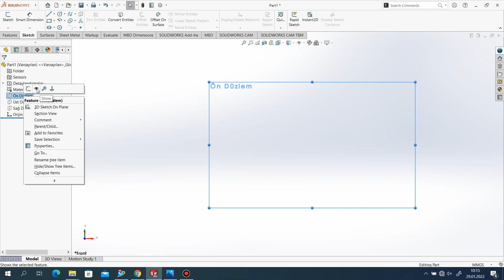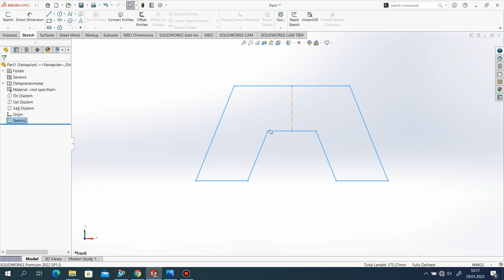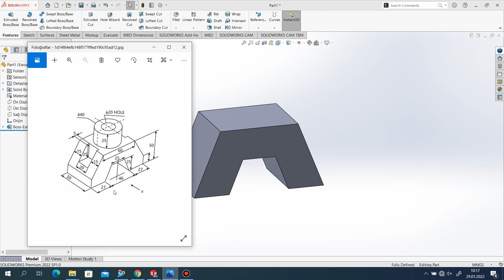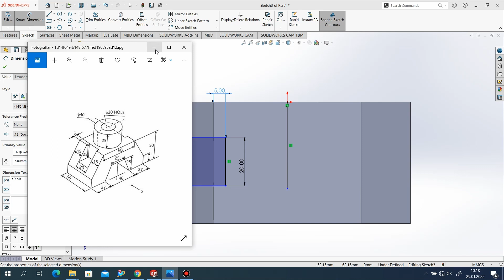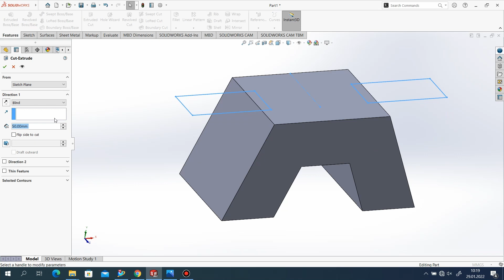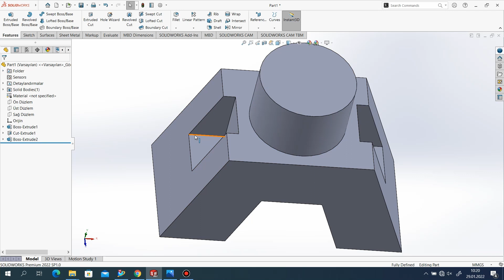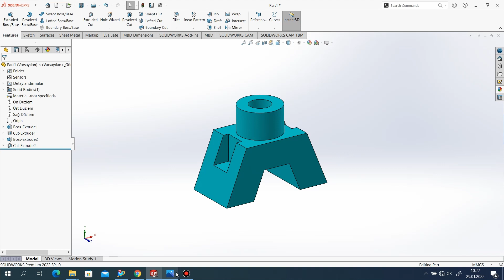SolidWorks 2022 - Training Exercises Tutorial #2